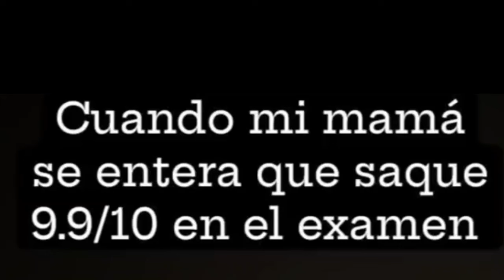como cuando When pero but es entonces que Pov view but ..........kauqyqtshshah